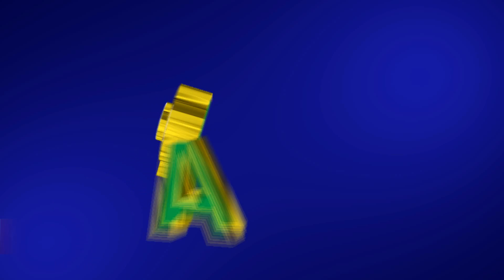Palawan Express Pera Padala International Partners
You may claim your international money remittances from any Palawan Pawnshop * Palawan Express Pera Padala branches.

Check out this video for the list of International Money Remittance Partners we have!